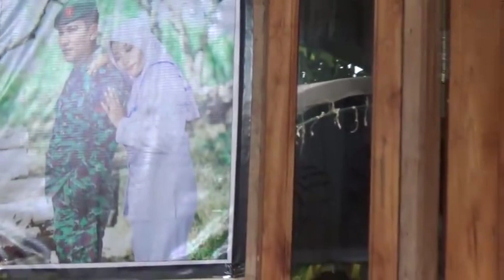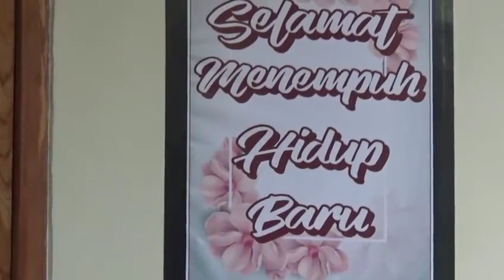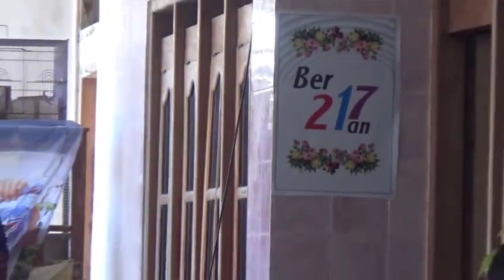Nyai Alfu Laila Subhan Dirumah Faiqotur rohmah tanjung